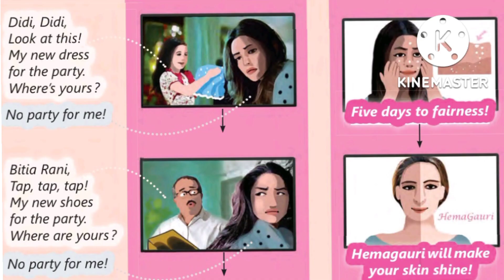ad 'wise' customers 6th english activity/2.7 ad'wise' customers/activities 6th class english